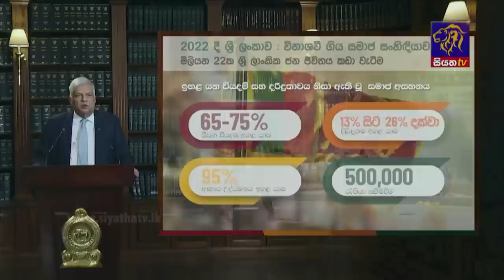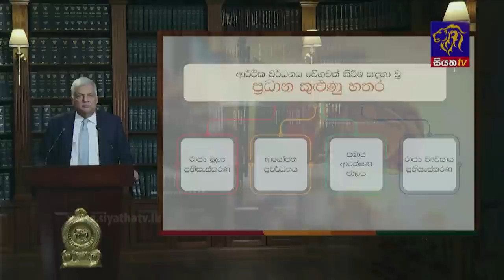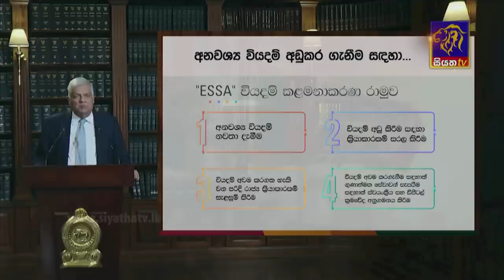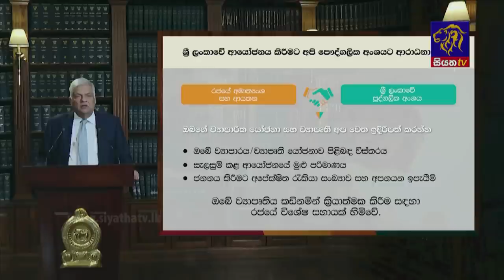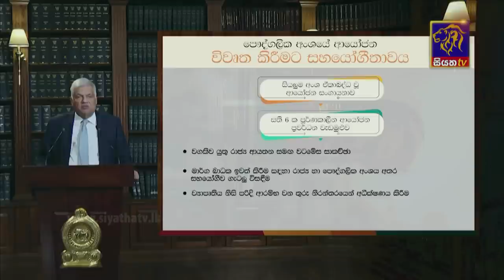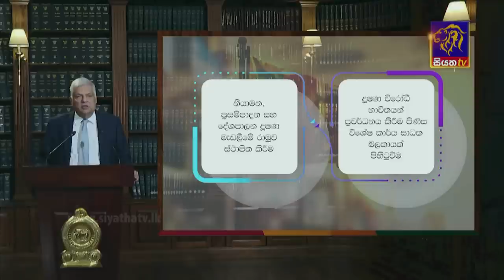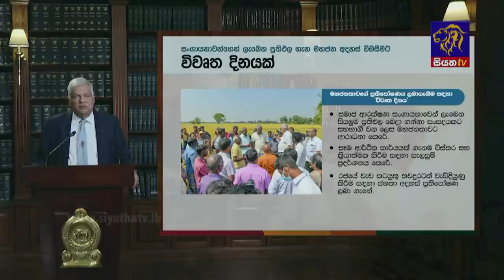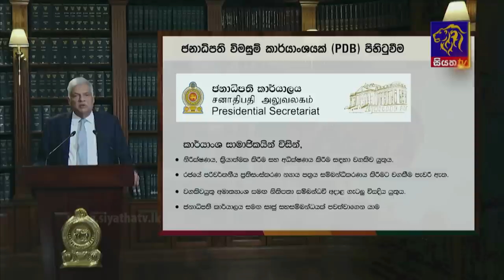ජනාධිපති රනිල් වික්‍රමසිංහ ජාතිය අමතා කරන විශේෂ ප්‍රකාශය | Siyatha News